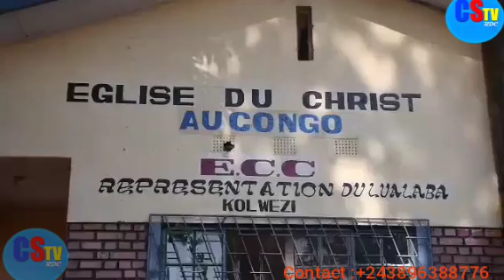À COEUR OUVERT FIFI MASUKA CLOS LE DÉBAT SUR LE TRIBU NDEMBO